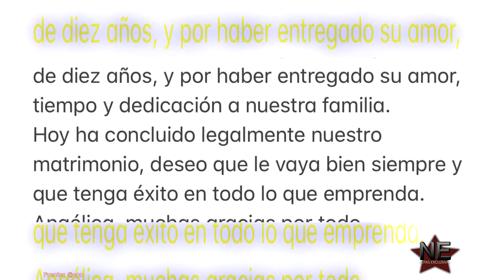Sofía Castro quiere que Enrique Peña Nieto se disculpe con Angélica Rivera